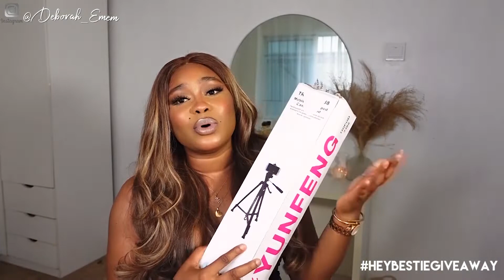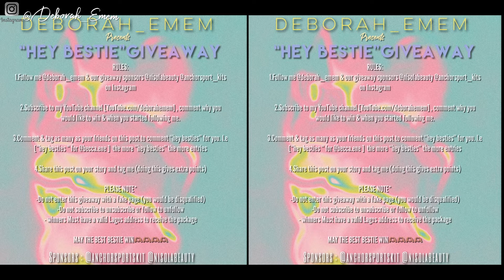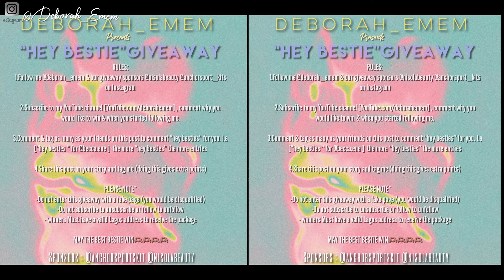3000 SUBSCRIBERS *HUGE* GIVEAWAY|DEBORAH EMEM|CLOSED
HEY BESTIES I RECENTLY HIT 3000 SUBSCRIBERS ON MY CHANNEL AND IM SO GRATEFUL FOR EACH AND EVERYONE OF YOU SO ITS MY TURN TO SAY A HUGE THANK YOU HENCE WE ARE HAVING A HUGE GIVEAWAY RIGHT NOW SO JOIN IN & ALSO SHARE WITH YOUR FRIENDS TO STAND A CHANCE TO WIN.RULES ARE QUITE SIMPLE

3.Comment & tag as many as your friends on this post to comment “hey besties” for you. I.e [“hey besties “ for @becca.ene ]  the more “hey besties” the more entries

4.Share this post on your story and tag me (doing this gives extra points)

PLEASE NOTE*
-Do not enter this giveaway with a fake page (you would be disqualified)
- winners Must have a valid Lagos address to receive the package

MAY THE BEST BESTIE WIN🫶🏽🫶🏽🫶🏽🫶🏽

▪️FAQ:
-Birthday:my birthday is 24th of September
-height : I’m 5”3
-camera to film:Canon 1300D/Sony zv-1
-Editing: Adobe premier pro
-Location:Lagos,Nigeria
 ALL VIDEOS FILMED & RECORDED BY DEBORAH EMEM

AT THE TIME OF UPLOADING THIS VIDEO I CURRENTLY HAVE  3184 SUBSCRIBERS